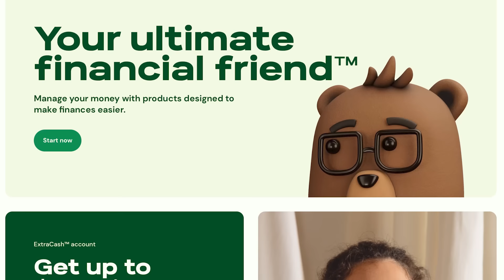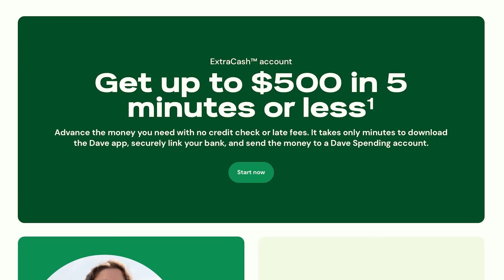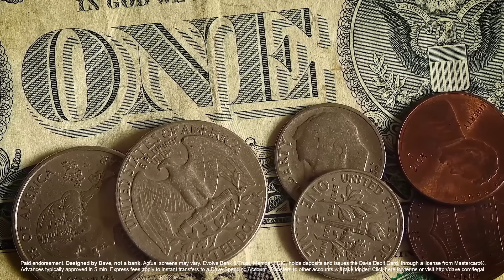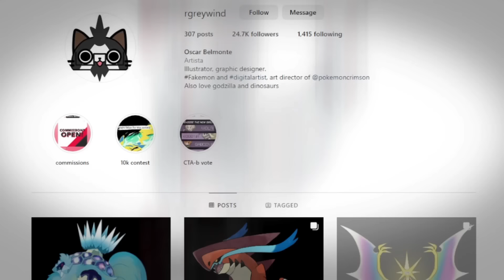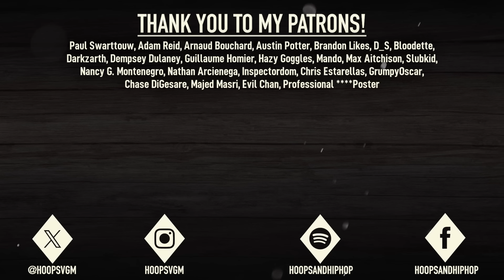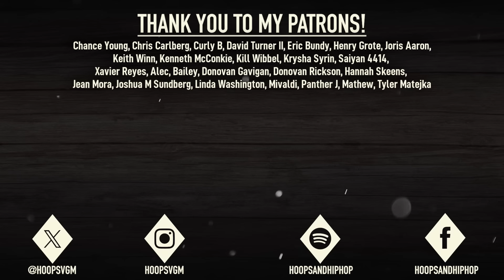What if There Was ANOTHER Pokémon That Evolved Like Eevee? Part 2 (Evolutions of EVERY Type!)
and you could get up to $500 in 5 minutes or less when you download Dave! .

Eevee has always been a fan favorite Pokemon due to the way it can evolve into a bunch of Pokemon of different types, but what if there was ANOTHER Pokemon that could do that? In this video, I will be continuing to explore what another Pokemon like this could be like, and showing what I would do if I were to create another Pokemon like this, and what evolutions of EVERY type could look like!

Grab a Folkachi plush right here and receive a limited edition Folkachi promo card! all orders will receive the limited edition card for free! All orders also help out the channel immensely and are extremely appreciated!

TIMESTAMPS:
0:00 - What if There Was ANOTHER Pokemon That Evolved Like Eevee?
0:47 - Sponsor
2:10 - Refresher and a Special Announcement 👀
4:51 - The New Evolutions
16:26 - Outro